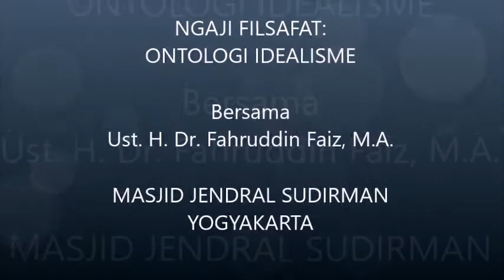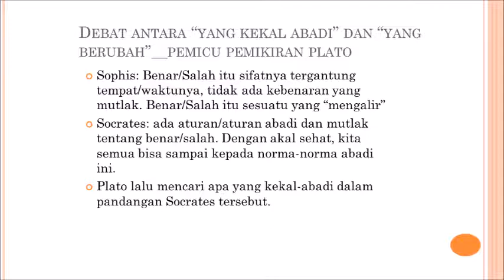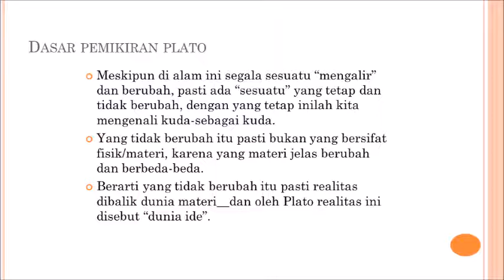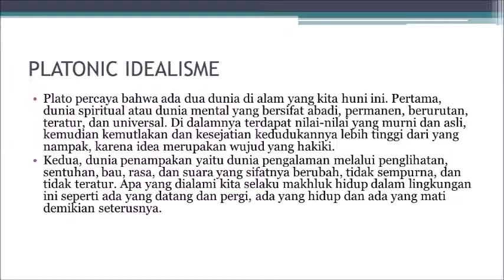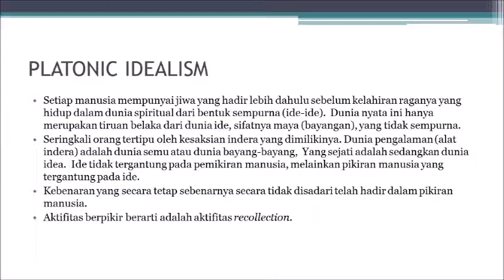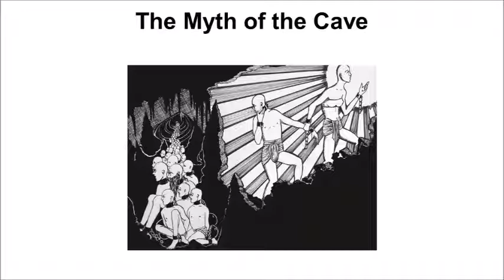ONTOLOGI: IDEAL MENURUT PLATO - IDEALISME (4 of 5)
NGAJI FILSAFAT-IDEALISME
Bersama Ust. H. Dr. Fahruddin Faiz, M.A.